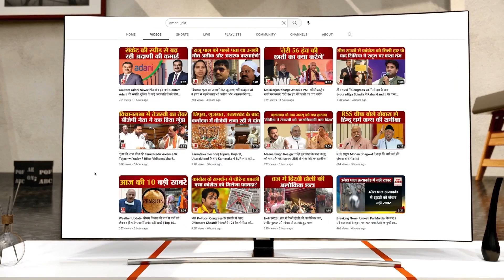AAP Attack On ED: संजय सिंह ने की प्रेस कॉन्फ्रेंस, ईडी को बताया एक्सटॉर्शन डिपार्टमेंट